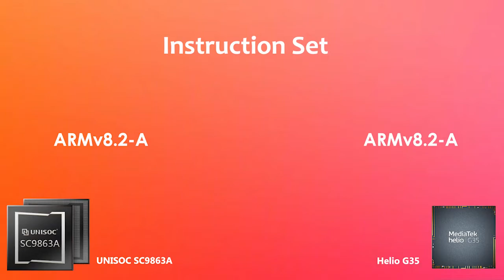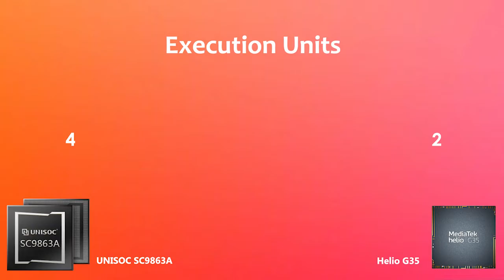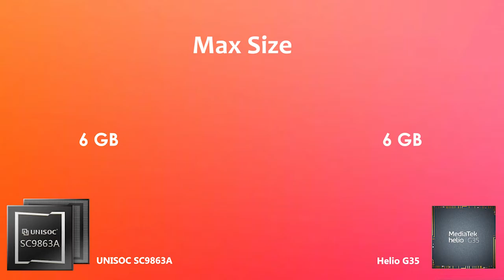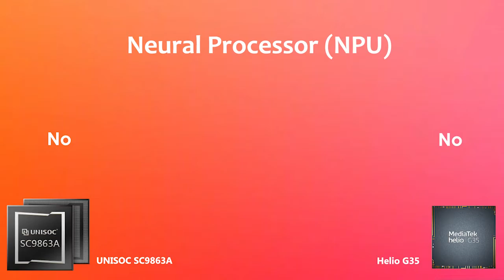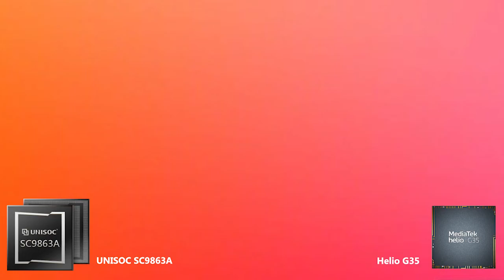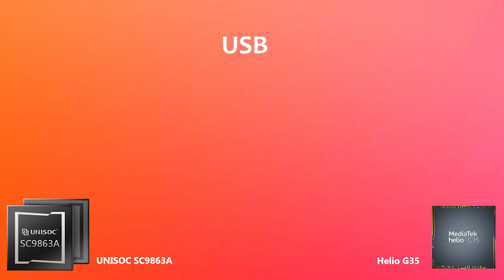UNISOC SC9863A Vs Helio G35 | Antutu Benchmark & Specification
By:- Gadget Master 99 (GM99)